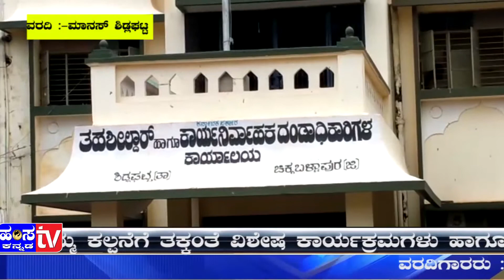shidagatta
HAMSA TV KANNADA NEWS